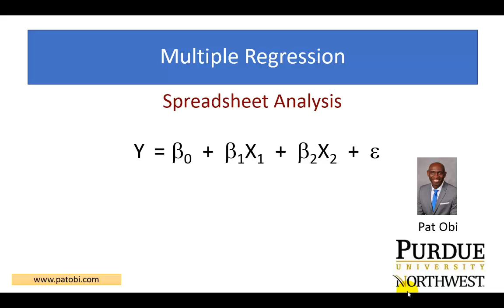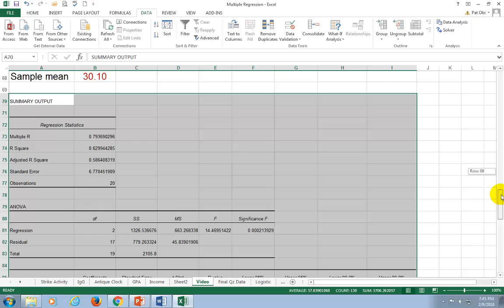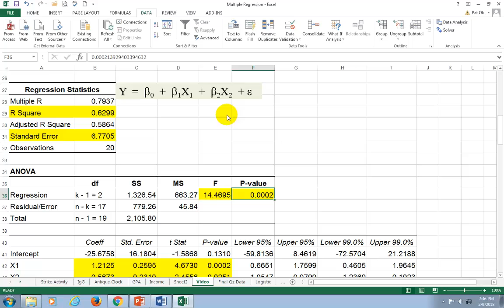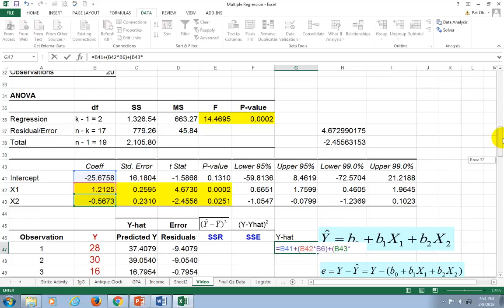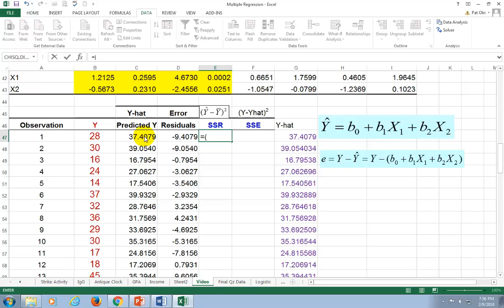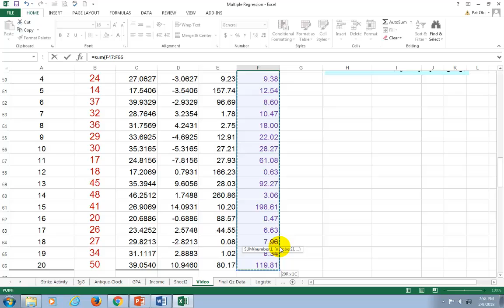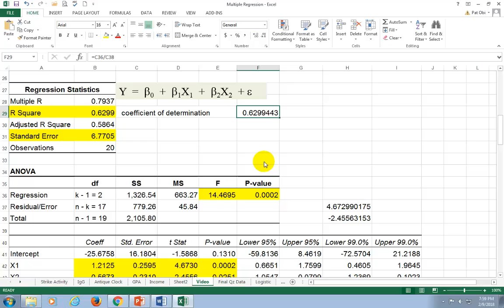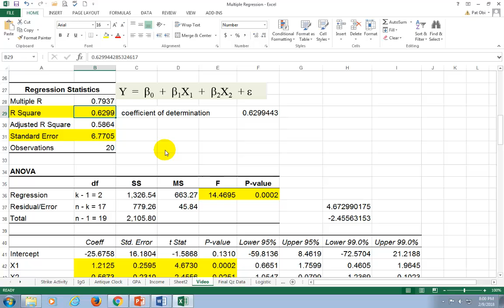Multiple Regression - Spreadsheet (2of3)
This video shows how to perform multiple regression on Excel spreadsheet. It also shows how to interpret the output and calculate the major descriptive statistics.